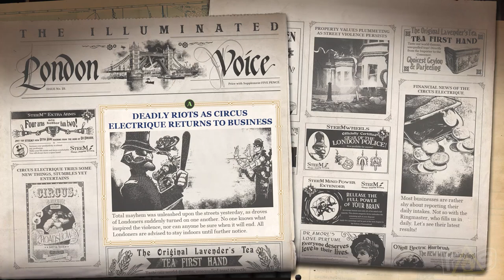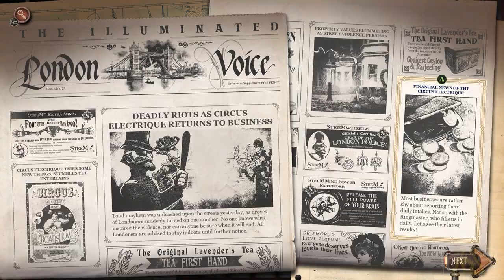Circus Electrique (The Dojo) Let's Play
It's a BIG TOP BASH today on The Dojo as Tessa and Jeff check out the ELECTRIFYING adventure that is Circus Electrique right here on Rage Select!

Check out more from Tessa over at Oneofus.net for Movie Reviews, Podcasts, and more!